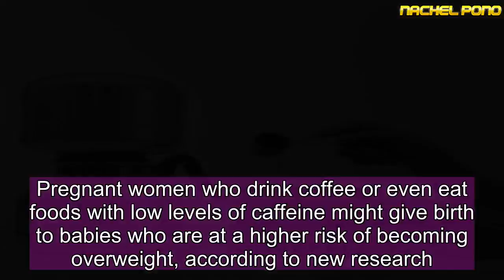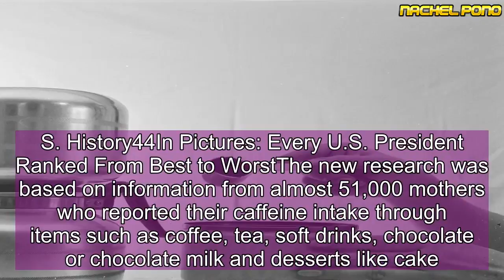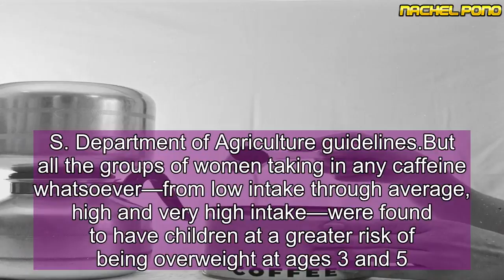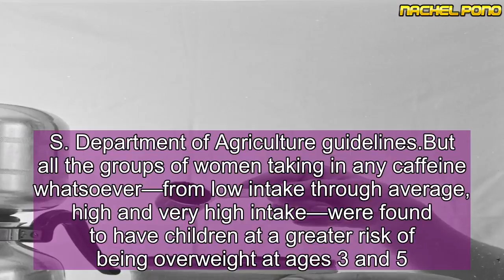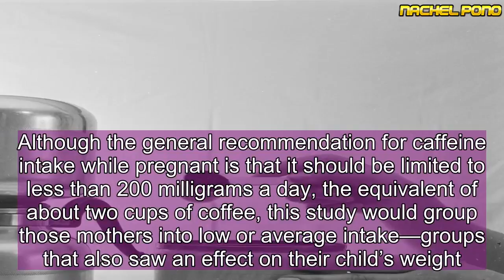Even a Little Caffeine While Pregnant Could Increase Child’s Obesity Risk: Study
Pregnant women who drink coffee or even eat foods with low levels of caffeine might give birth to babies who are at a higher risk of becoming overweight, according to new research.A study in the journal  BMJ Open found an association between even an average portion of caffeine and infant weight growth. And caffeine ingested at any level was reportedly connected to a greater risk of the child being overweight throughout the first several years of life.Doctors already advise expectant mothers to limit how much caffeine they consume, and the study provides further backing for that recommendation. However, it speaks to a trend and not to causality because it was observational in nature.“Caffeine passes rapidly through tissues, including the placenta, and takes the body longer to get rid of during pregnancy,” the  British Medical Journal explained. “It has been linked to a heightened risk of miscarriage and restricted fetal growth.”Recommended Slideshows51In Pictures: The 50 Most Powerful Military Forces in the World5150 Best-Selling Albums in U.S. History44In Pictures: Every U.S. President Ranked From Best to WorstThe new research was based on information from almost 51,000 mothers who reported their caffeine intake through items such as coffee, tea, soft drinks, chocolate or chocolate milk and desserts like cake. That was compared to data collected on the offspring’s weight and height at 6 weeks, 3 months, 6 months, 8 months, 12 months, 18 months, 2 years, 3 years, 5 years, 7 years and 8 years old.Women who ingested less than 50 milligrams of caffeine on a daily basis, the low-intake group, were the only ones who didn’t see their children go through “excess growth in infancy,” according to the study.Fifty milligrams of caffeine equates to about half of a standard 8-ounce cup of coffee, according to U.S. Department of Agriculture guidelines.But all the groups of women taking in any caffeine whatsoever—from low intake through average, high and very high intake—were found to have children at a greater risk of being overweight at ages 3 and 5.Mothers who ingested a lot of caffeine saw a continued heightened risk through when the child was 8 years old—those kids were about 1 pound heavier than their counterparts.The researchers focused on how in utero exposure to caffeine potentially affected weight because “fetal growth and growth in infancy are important determinants for the development of obesity and for long-term cardiometabolic health.”Almost half of the pregnant subjects were classified as being "low intake," and almost another half qualified for the average intake group. Only 3 percent of the women had a very high intake and about 7 percent had a high one.“Caffeine is the world’s most widely consumed central nervous system stimulant,” the researchers said in their study.Although the general recommendation for caffeine intake while pregnant is that it should be limited to less than 200 milligrams a day, the equivalent of about two cups of coffee, t